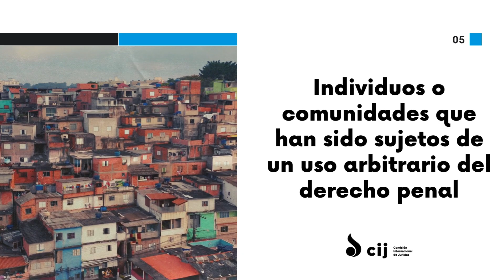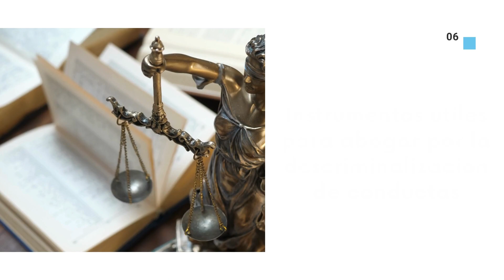Principios del 8 de Marzo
La CIJ habló con Luisa Cabal, directora regional de ONUSIDA para América Latina y el Caribe, y con Mónica Arango, abogada y candidata a doctorado de la Universidad de Oxford, sobre los Principios del 8 de Marzo, su aplicabilidad y quienes pueden usar estas directrices diseñadas para proteger y promover los derechos humanos de las mujeres y las niñas, y para abordar la discriminación y la violencia de género.